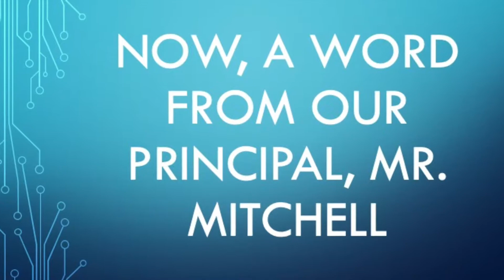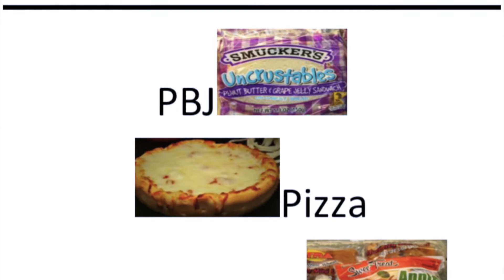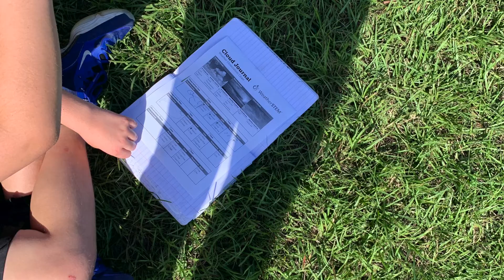20 Nov 13 ONN